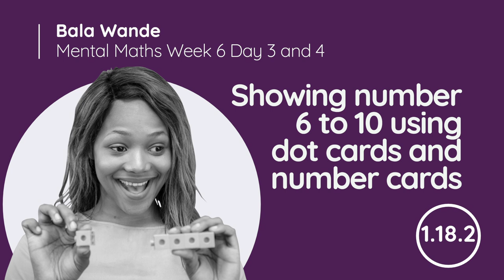1.18.2 Mental Maths Week 6 Day 3 and 4 Showing numbers 6 to 10 using dot cards and number cards FINA